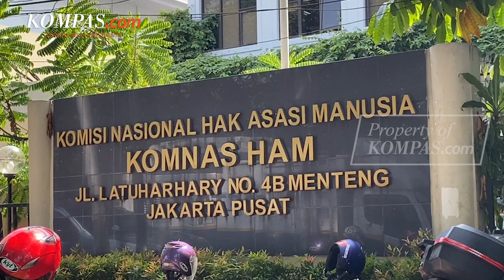Komnas HAM Minta Ponsel Brigadir J dan Ferdy Sambo untuk Diperiksa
Komisi Nasional Hak Asasi Manusia (Komnas HAM) akan meminta perangkat digital milik Brigadir J dan Kadiv propam nonaktif Polri Irjen Ferdy Sambo guna mengusut kasus penembakan yang menewaskan Brigadir J.

Setidaknya ada tiga unit ponsel milik Brigadir J yang akan diperiksa.

Komnas HAM akan memeriksa kondisi ponsel secara fisik dan lokasinya saat kejadian.

Selain itu, komunikasi yang terekam dalam ponsel tersebut yang terlibat dalam peristiwa penembakan juga akan diperiksa.

Sebelumnya, Komnas HAM telah memeriksa enam ajudan Sambo termasuk Bharada E pada Selasa (26/7/2022).

Video Jurnalis: Claudia Aviolola, Pramulya Sadewa
Penulis: Vitorio Mantalean
Penulis Naskah: Putri Aulia
Narator: Putri Aulia
Video Editor: Putri Aulia
Produser: Adisty Safitri